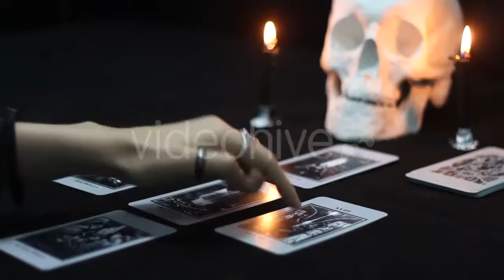Young Woman In White Bathrobe - (people) Stock Footage | Mega Pack +40 items